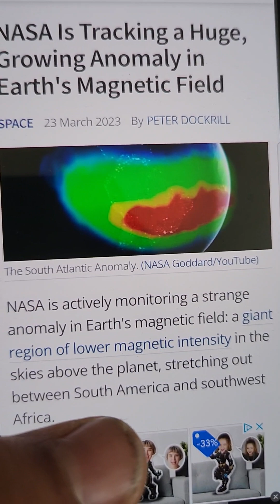NASA Is Tracking A Huge Growing Anomaly In Earth's Magnetic Field!!!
Twitter: follow me at welcome2hdiitv

Instagram: follow me at HDiiTVst.pete